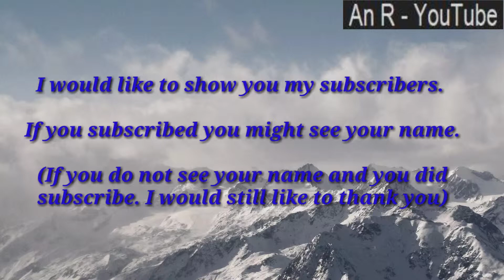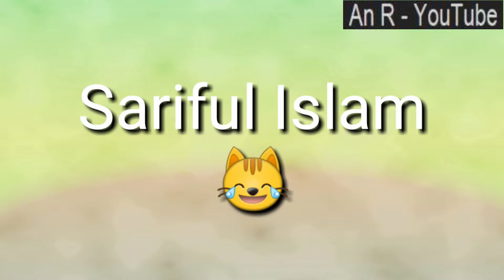Thank you guys so much!!!!!!!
Thanks so much, I could not have done it without the help of all you all.

Thanks a bunch once again!